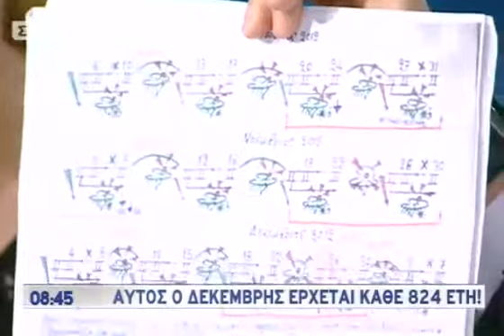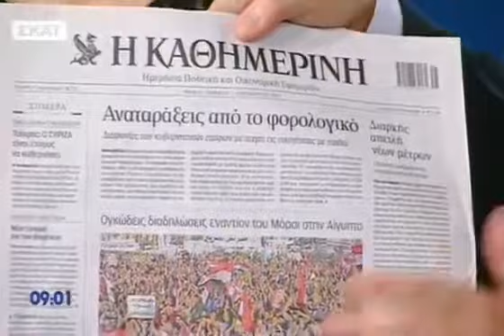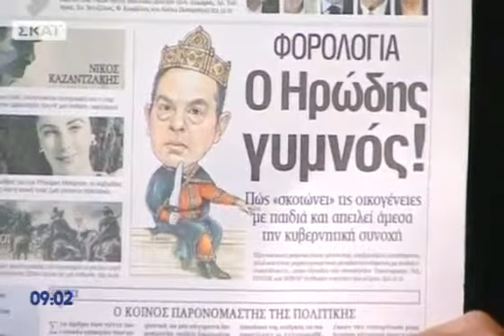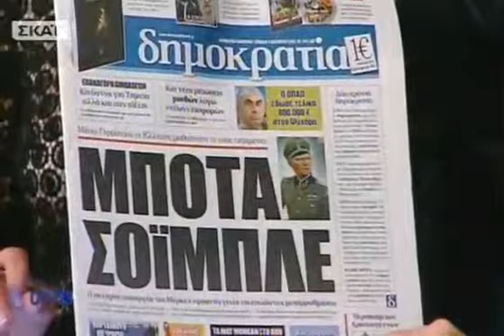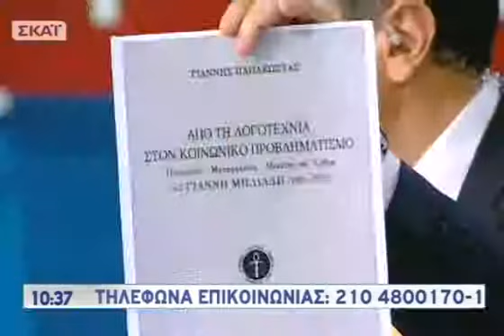ΚΑΛΗΜΕΡΑ ΣΚΑΙ ΜΕ ΤΟΝ ΓΙΩΡΓΟ ΑΥΤΙΑ & ΤΗΝ ΜΑΓΔΑ ΤΣΕΓΚΟΥ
ΔΕΥΤΕΡΟ ΜΕΡΟΣ
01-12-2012